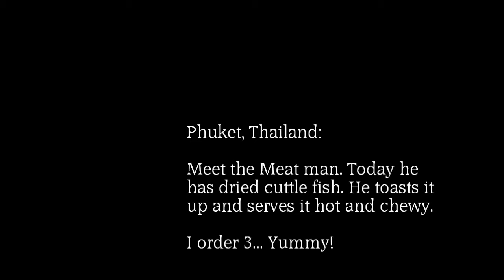Late Night Snack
The images and video in this short film were shot in Chalong, Thailand.